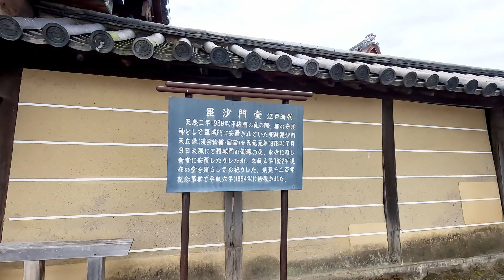[京都お散歩] 2023/2/16 平日夕方の東寺から京都駅 帰宅さんぽ。kyoto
仕事が早く終わったので、遠回りして帰宅しました。
1号線から東寺へ行き、八条通りから京都駅まで、
帰宅時間の京都駅は、人で溢れていました。

2023/2/16 A walk back home from Toji Temple on a weekday at Kyoto Station.

I finished my work early, so I took a detour to go home.
From line 1 go to Toji, then from Hachijo-dori to Kyoto Station,
Kyoto station was full of people at the time of returning home.